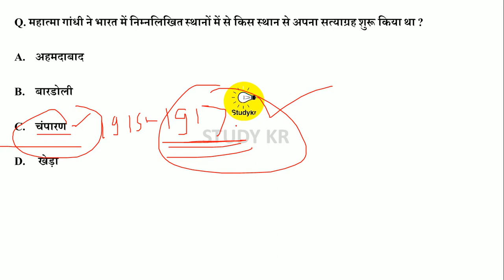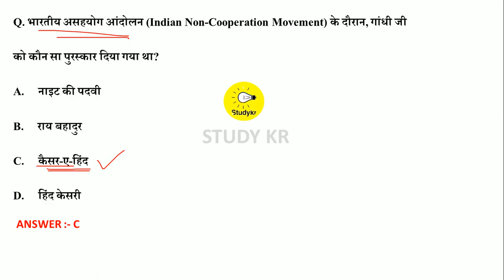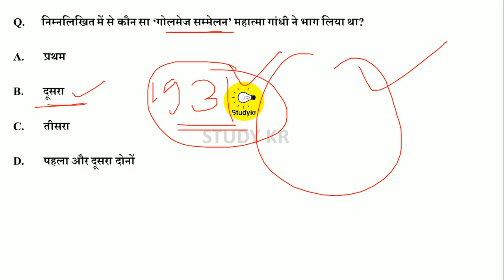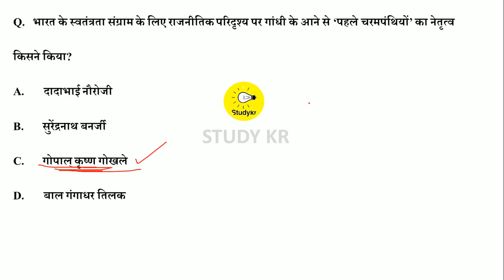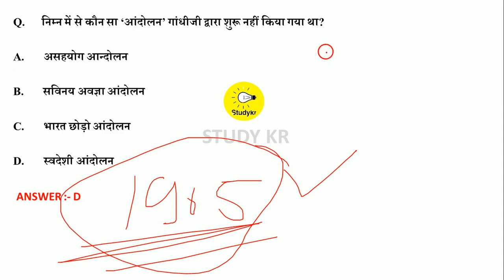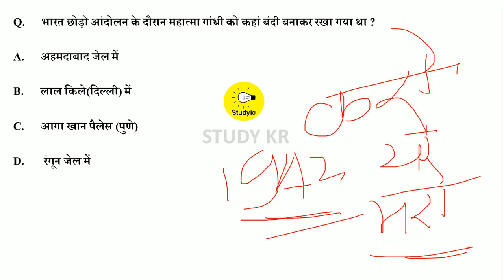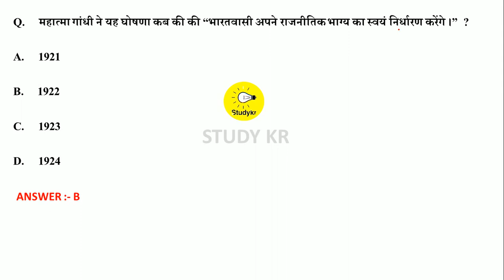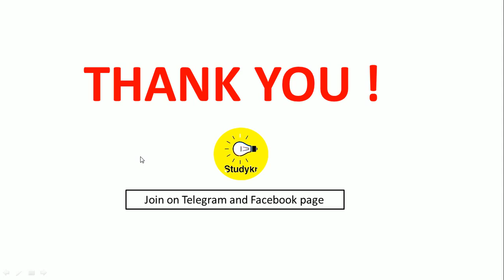Important MCQ Questions Related to Mahatma Gandhi |महात्मा गांधी से संबंधित महत्वपूर्ण प्रश्न